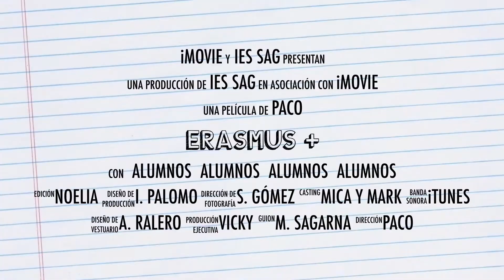Global citizenship: the XXI century challenge!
GC21cC! Kick of
IES San Agustín de Guadalix and Martinus College first Skype meeting.